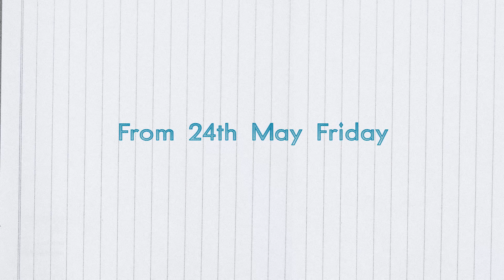Plus Two Life | സഞ്ജീവനി | Music Video